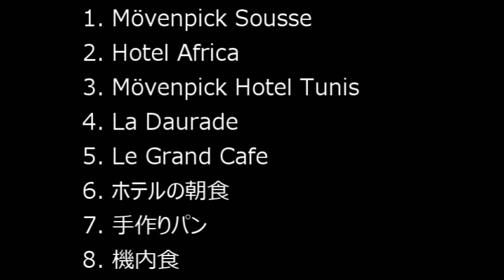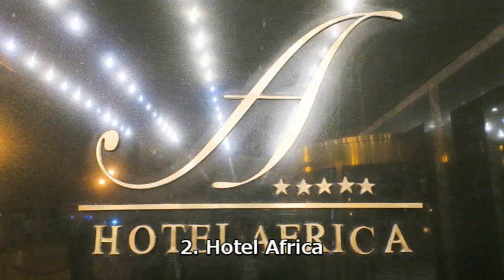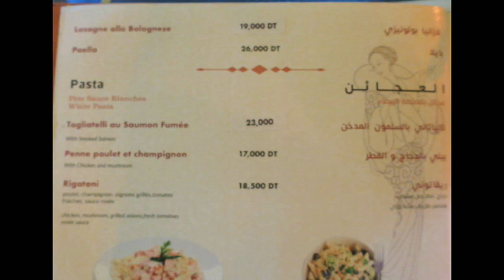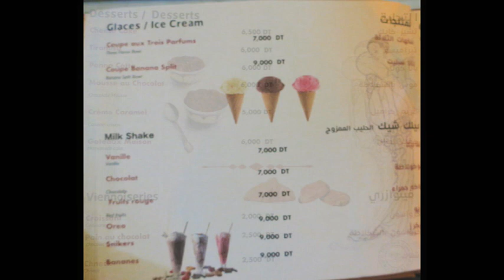【旅行記】チュニジアで食べた＆見た！チュニジア料理特集 Tunisian Food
歴史的に、チュニジア料理はイタリア、アンダルシア、フランス、アラブなどの多くの文化の影響を受けている。

★【旅行記】チュニジア食料マーケット＆スーパーマーケット　魚市場　野菜市場　肉市場

★【旅行記】チュニジアの主な観光地　遺跡群、世界遺産や見どころ　カルタゴ遺跡  バルド国立博物館 他